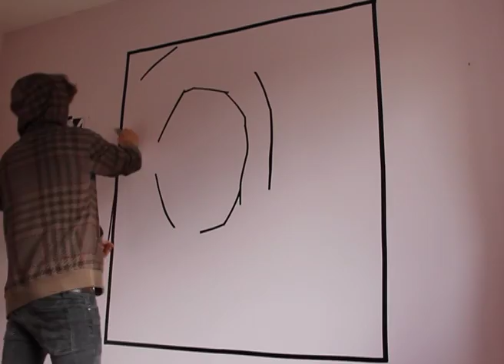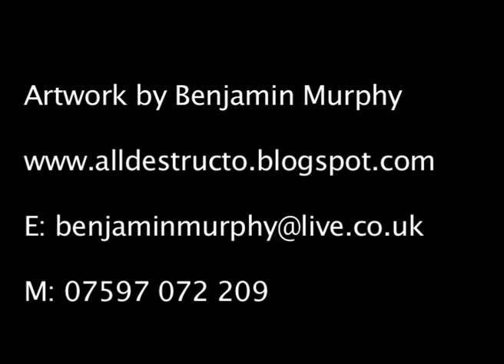Amazing Electrical Tape drawing by artist Benjamin murphy.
Freehand drawing done with electrical tape.Cool music